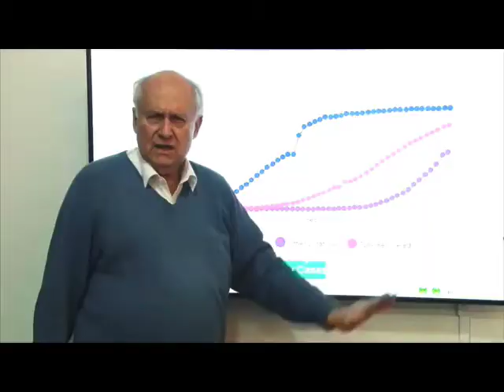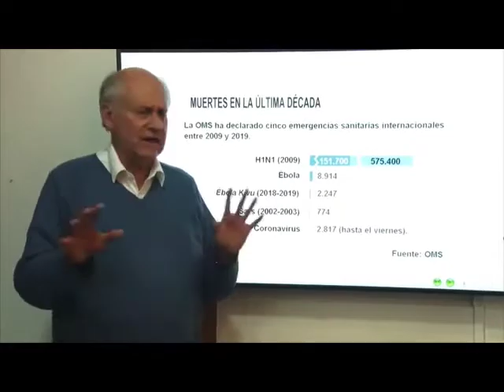Entérese sobre el Coronavirus Covid19